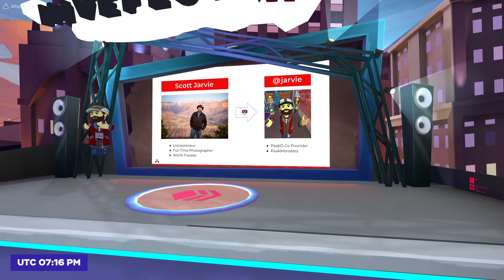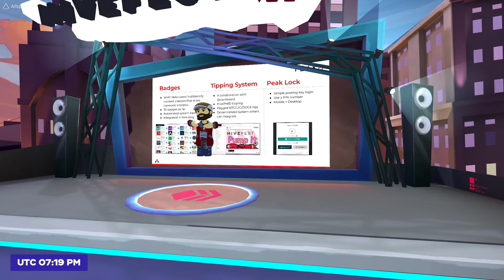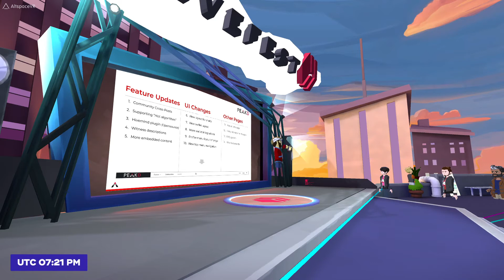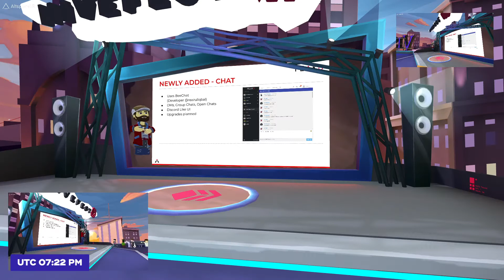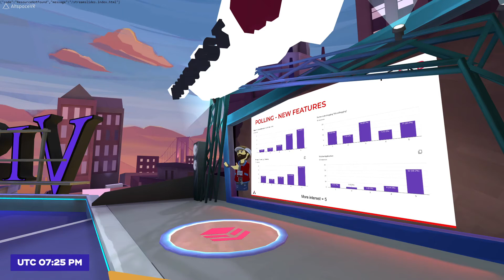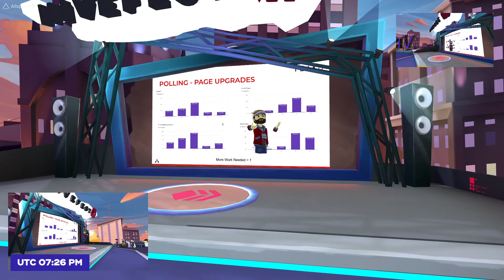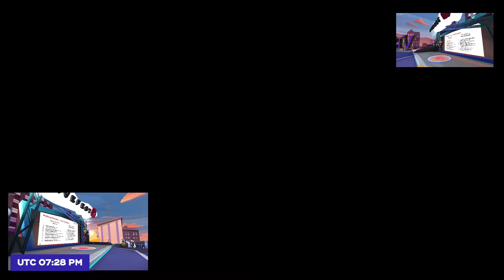jarvie presenting Peakd at HiveFest 2020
Jarvie talks about progress made by PeakD team, poll results and 2021 schedule

Recorded at HiveFest 2020 in AltspaceVR
Hive is the social blockchain with fast confirmations, rewarding people creating and curating content through an innovative rewards system and boasts easy developer tools.
Since its inception in March 2016 the Hive Blockchain drew a huge diversity of artists, writers, developers, traders, travellers and bloggers.
Each year they come together at HiveFest to meet, learn and share. Plus have fun, together.
After Amsterdam (2016), Lisbon (2017), Kraków (2018) and epic Bangkok (2019) the 2020 edition of HiveFest explored the realms of virtual reality!

This video is a recording of jarvie presenting Peakd!